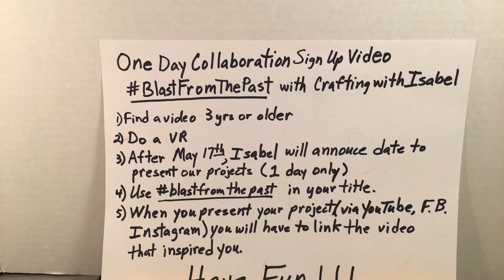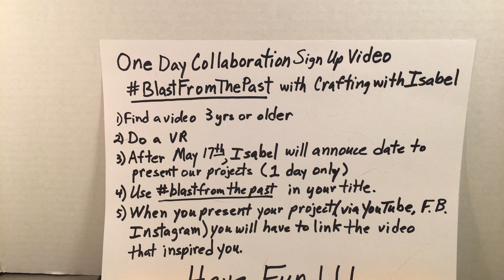One Day Collaboration Sign Up Video BlastFromThePast with Crafting with Isabel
Let’s have fun and join this colllabiration if this is something that interests you. You have until May 17th to sign up. Type “Sign me up” on Crafting with Isabel’s channel.